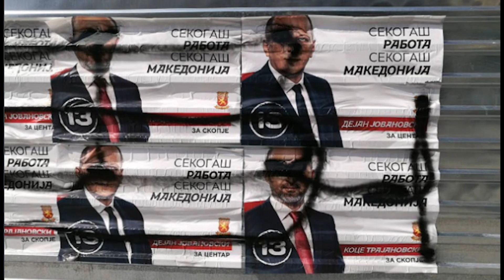ОБСЕ/ОДИХР се интересира за инцидентите